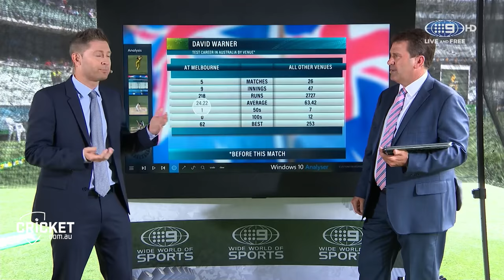Pup and Taylor talk Warner's heroics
WWOS commentators Mark Taylor and Michael Clarke use the Windows 10 Analyser to review David Warner's maiden Boxng Day century